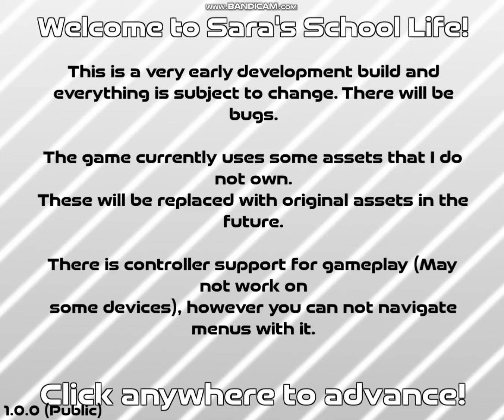Sara's school life II kill Akari II Misaki II Ryusei II